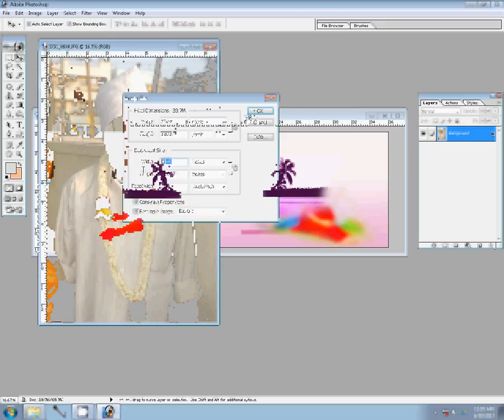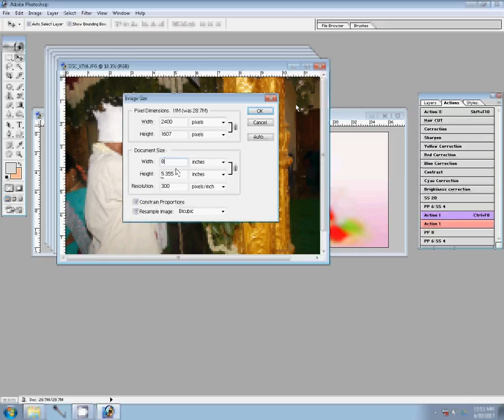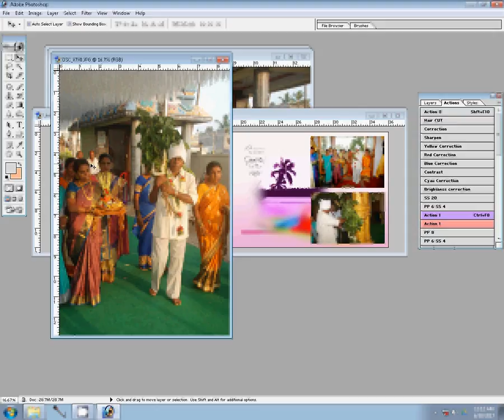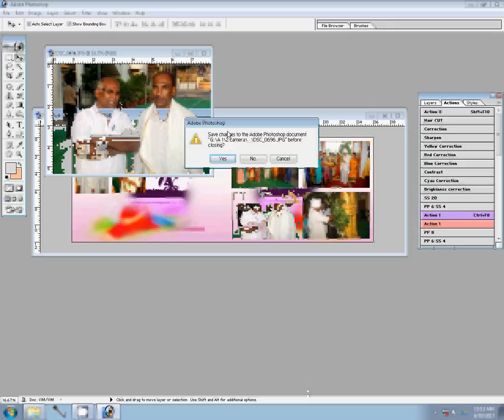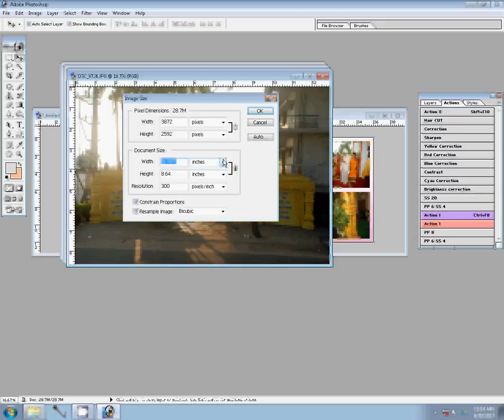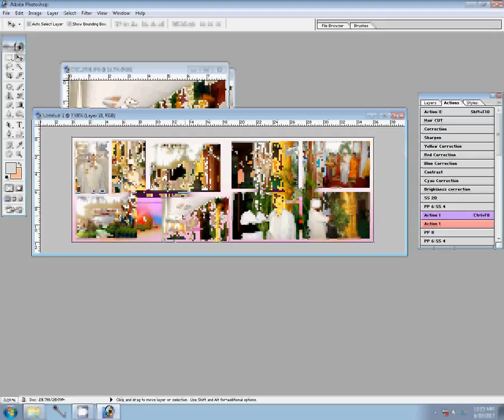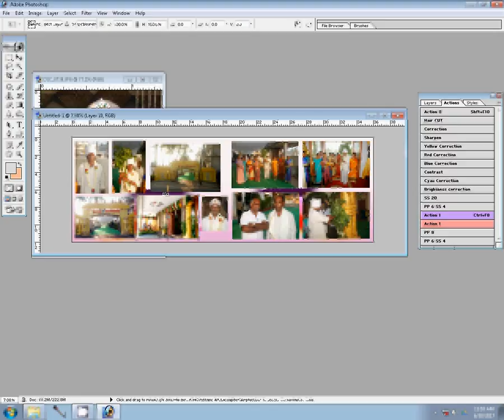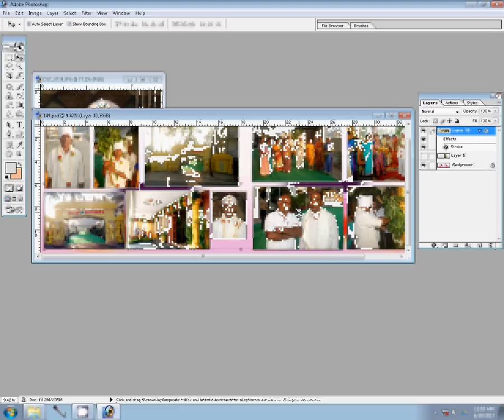Adobe Photoshop Tutorial Wedding DM Design without cutting and template using